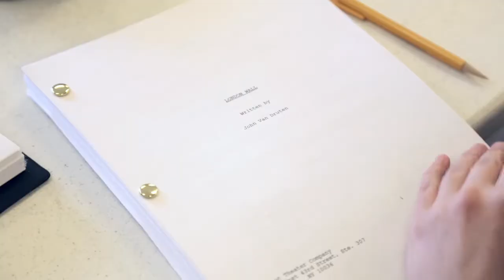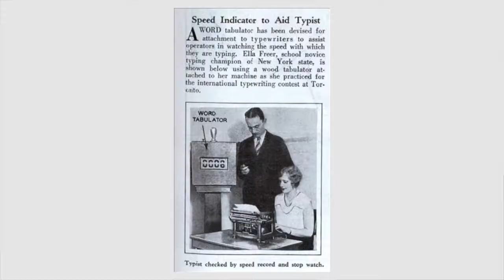Rehearsing LONDON WALL: Day One, January 7, 2014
Take a look at Mint Theater Company's first rehearsal of LONDON WALL by John Van Druten. "This carefully observed 1931 workplace drama is both of its time and ahead of it as it follows four single women working as typists at a law firm and navigating the rocky road of romance," wrote Diane Snyder in Time Out New York, calling the play "involving, insightful entertainment." Video by Joshua Paul Johnson.